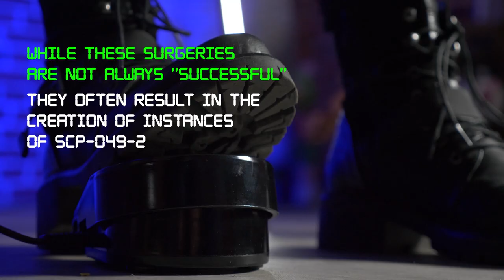Making SCP-049 | Plague Doctor (SCP Orientation Crafts)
Item numer: SCP-049

SCP-049 is a humanoid entity, roughly 1.9 meters in height, which bears the appearance of a medieval plague doctor. SCP-049 is capable of speech in a variety of languages, though tends to prefer English or medieval French.

SCP-049 will become hostile with individuals it sees as being affected by "the Pestilence", and will generally attempt to kill any such individual.

SCP-049 is capable of causing all biological functions of an organism to cease through direct skin contact.

and released under Creative Commons Sharealike 3.0. Contributors: Gabriel Jade, Gabriel Jade and djkaktus